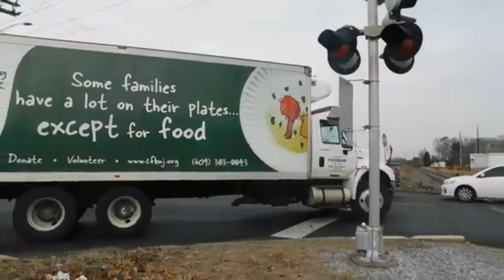RAGING MINI LOUD THINGY ON AN INTERNATIONAL & MORE!!! ~ Final Truck Spotting Compilation Of 2018!!!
Happy New Year fam!! My final truck spotting compilation of 2018 has FINALLY arrived!!! Ended 2018 with truck spotting in Fairton, Gouldtown, and at the Millville/Vineland border!!! In this video, you'll see some AWESOME trucks including two Internationals and a Ford L8000 with a Mini Loud Thingy, two Petes with train horns, Fairfield Pallet, A quad horn Western Star, and a TON more!!! Enjoy the video!!!

Note: New intro and the music used in my intro was produced by me!!!

Edited and filmed by Darius Sciarretta

Cameras: Nikon COOLPIX B500

Tripod: BlackWeb 66"

Editors: WeVideo